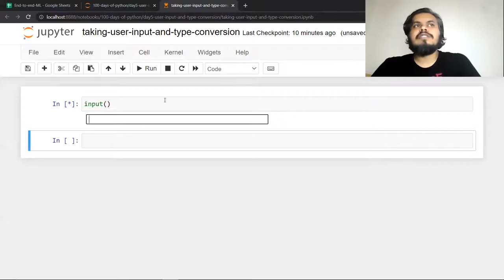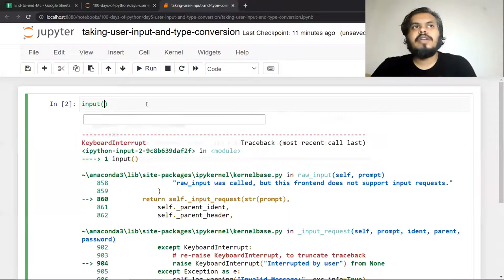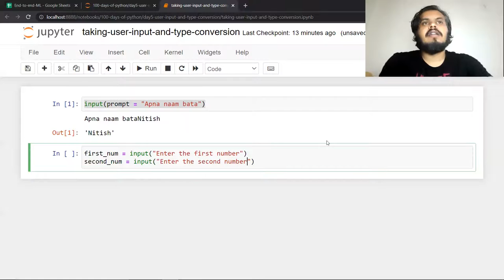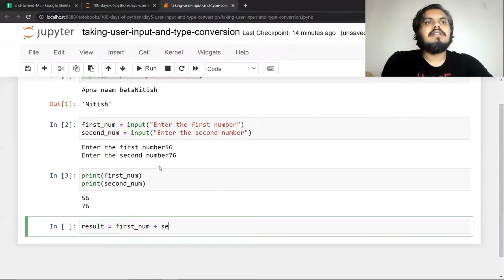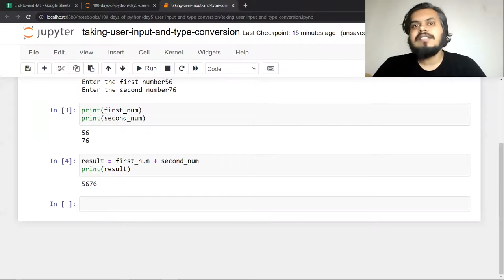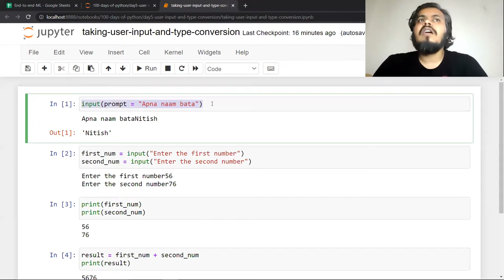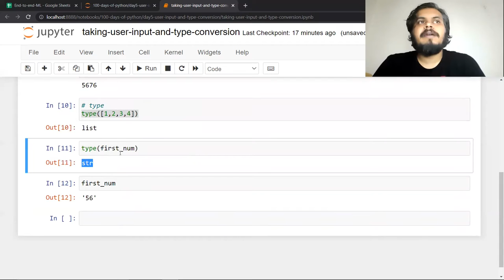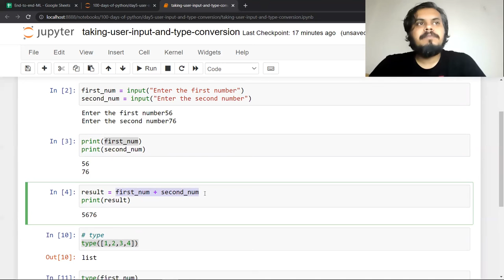Taking user input in Python | The input function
The input() Function: Dive into the interactive side of Python with this video on taking user input. We'll explore the 'input()' function, understanding the process of gathering information directly from users.